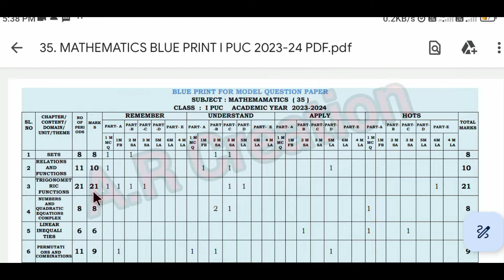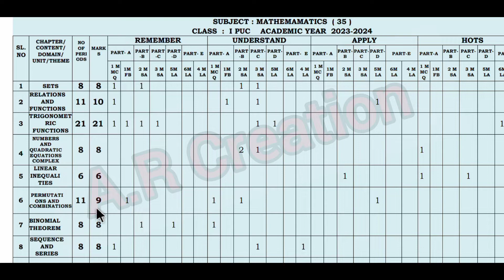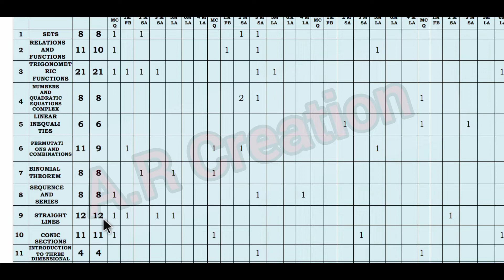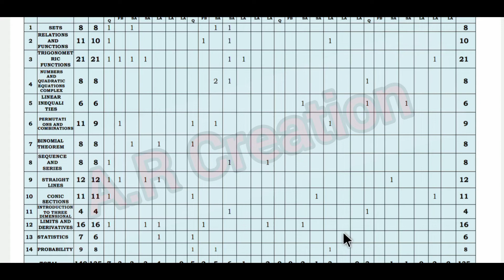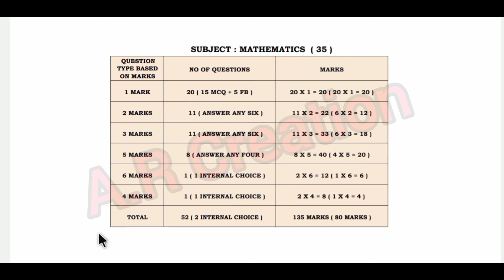1st PUC MATHEMATICS BLUEPRINT 2024 || FULL ANALYSIS!!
1st PUC MATHEMATICS BLUEPRINT 2024 || FULL ANALYSIS!!

⚫ 1ST PUC KANNADA BLUEPRINT PDF LINK :-